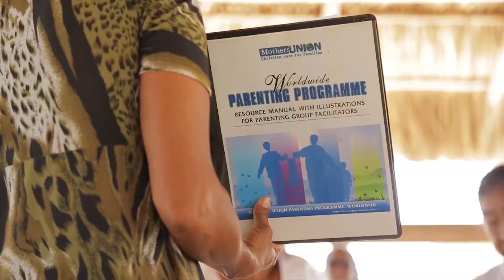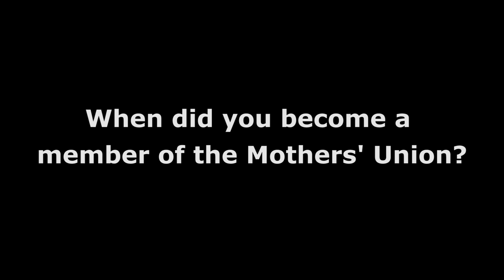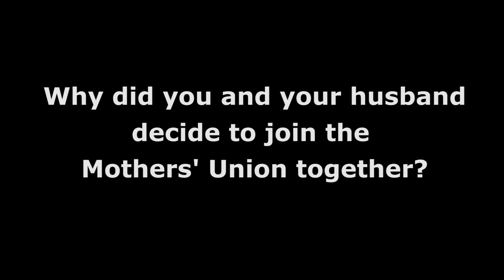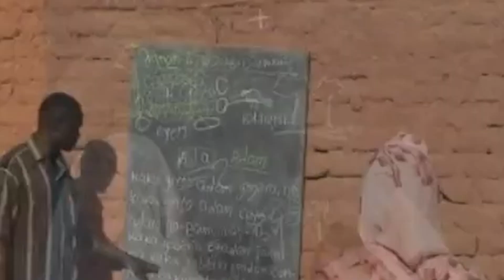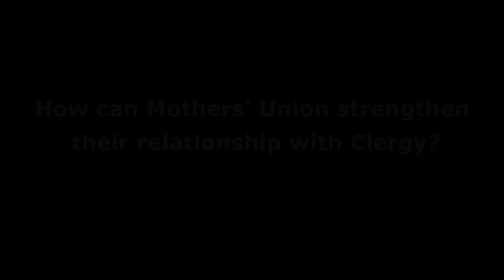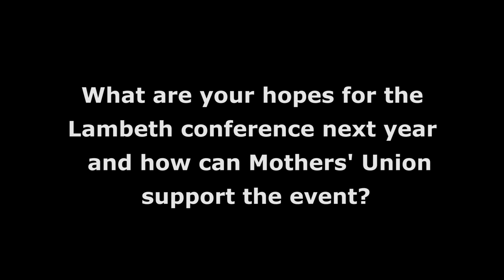Message from the new Mothers' Union Central Chaplain, The Reverend Dr Emma Ineson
Watch our new Central Chaplain introduce herself to our movement and her hopes and vision for Mothers' Union working alongside The Church and clergy